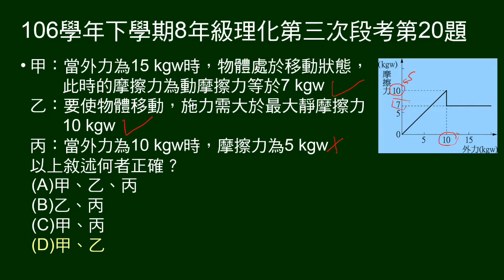106學年下8年級理化三段第20題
圖示施力與摩擦力關係圖，有最大靜摩擦力及動摩擦力。問敘述何者正確。